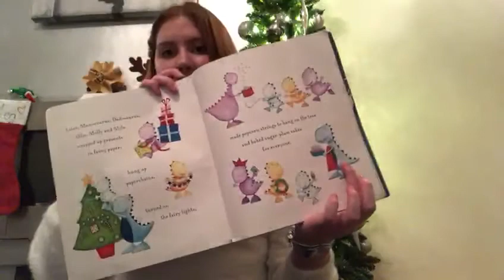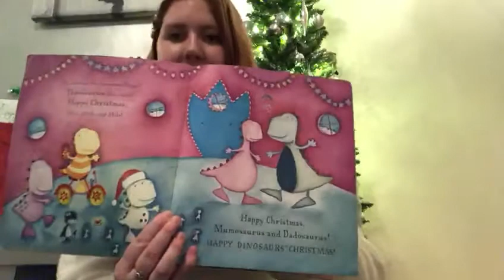Advent Day 22 - Featuring Miss McCrory reading Santasaurus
Hey STMers,

Today we are joined by Miss McCory who reads the story called Santasaurus.

Can you guess what the story is about?

P.S just three more days! Eeeek